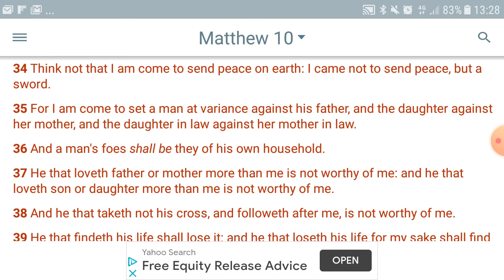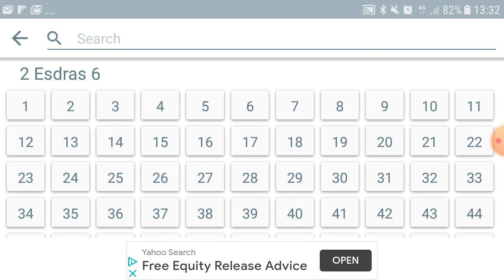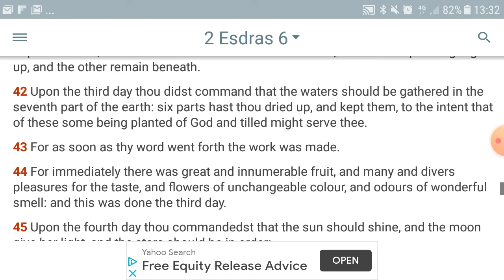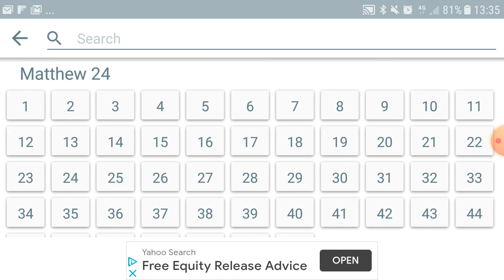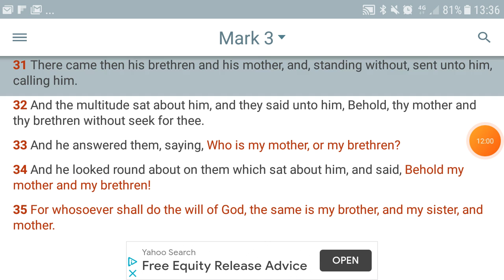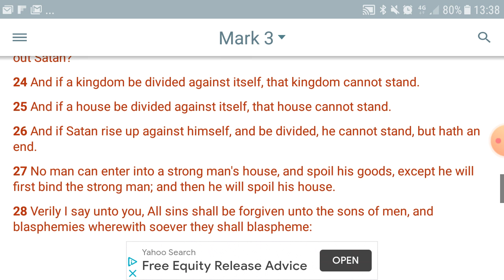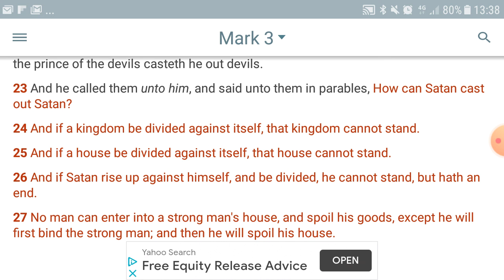Division Will Increase